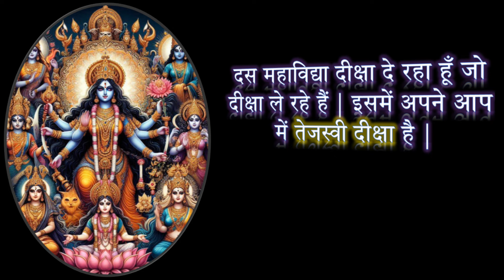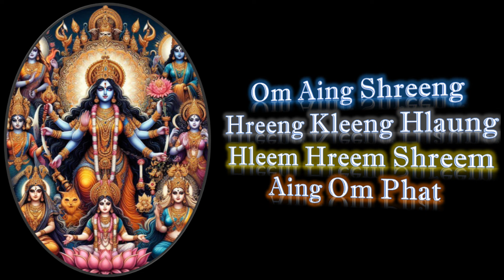1 ही मन्त्र से दस महाविद्याओं की सिद्धि ऐसे की जाती है | Narayan Dutt Shrimali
दस महाविद्या दीक्षा दे रहा हूँ जो दीक्षा ले रहे हैं | इसमें अपने आप में तेजस्वी दीक्षा है | दस महाविद्याओं को सिद्ध करने की अपने आप में प्रबल दीक्षा विधान है | मैं आपको दीक्षा दे रहा हूँ | (Find Free Articles, Mantras & Stotras